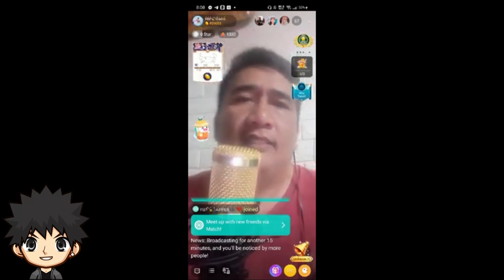EX BATTALION MGA WALANG RESPETO SA DONGALO AT MGA BO** ANG MGA FANS. AYON SA ISANG FAN NG DONGALO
SKUSTA CLEE
SKUSTA CLEE ISSSUE
SKUSTA CLEE NEW SONG
SKUSYA CLEE EX BATTALION
EX BATTALION SONG
EX BATTALION NEW SONG
EX BATTALION NEW SONG 2021
EX BATTALION MUSIC
EX BATTALION yearly
EX BATTALION YEARLY REACTION
EX BATTALION HYAAN MO SILA LYRICS
EX BATTALION NONSTOP
FLOW G IBONG ADARNA
FLOW G SONG
FLOW G GLOC 9
FLOW G UNLI
FLOW G MAGPAKAILANMAN
FLOW G NEW SONG 2021